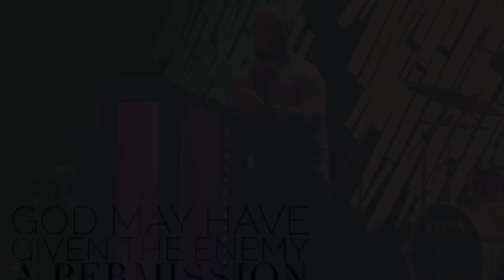Surprised Mom & Dad with Simple Gifts (Dad Got Happy)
Surprising my parents with simple love. I don't want to wait until they're gone to celebrate them!